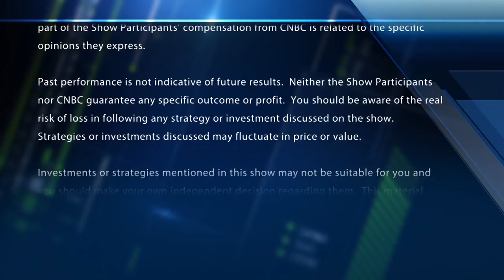Final trades: KKR, JPMorgan, Qualcomm, Ensco & Covanta